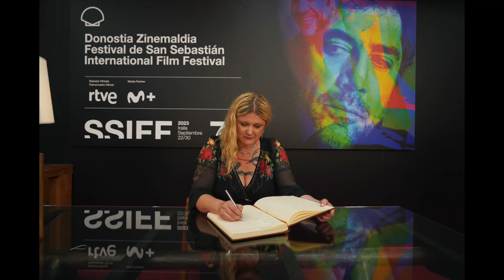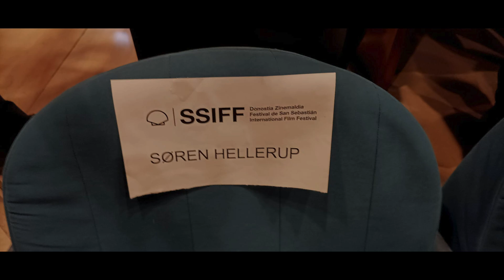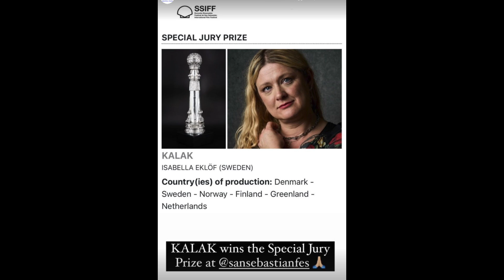Donostia San Sebastian KALAK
World Premiere at Donostia-San Sebastian International Film Festival, September 2023.  Winning major prizes.